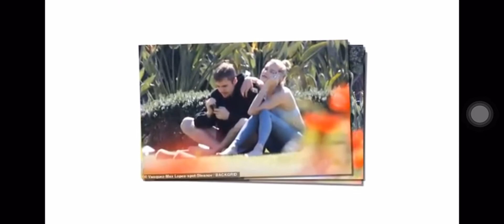Justin Bieber Sleeping More!